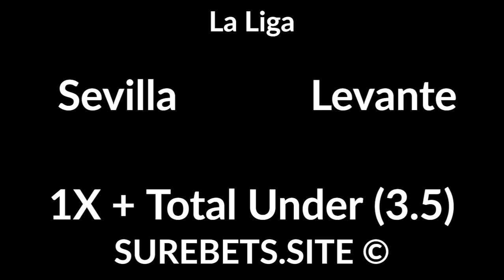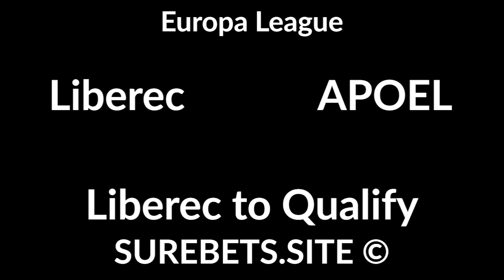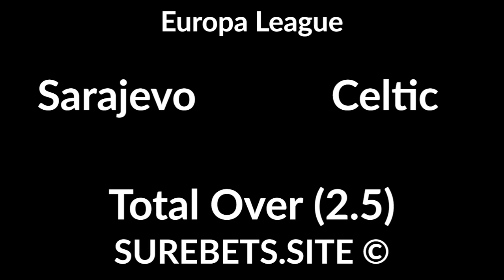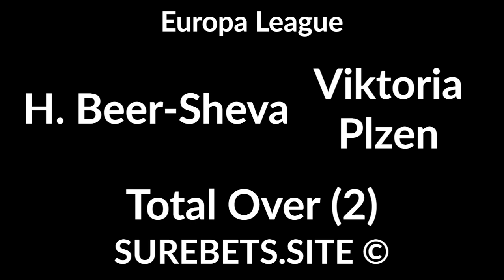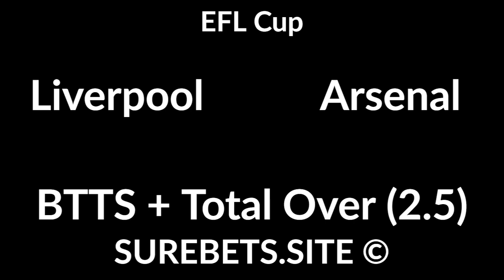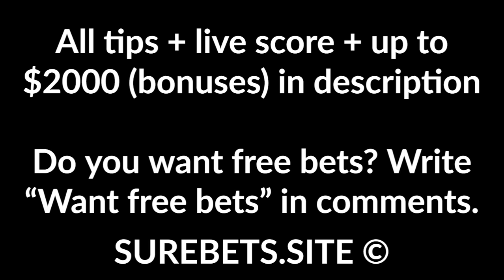Football Betting Tips Today - 01 October 2020 - La Liga, Europa League, EFL Cup Predictions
Sevilla vs Levante
1X + Total Under (3.5)

Celta Vigo vs Barcelona
2X + Total Over (2.5)

Liberec vs APOEL
Liberec to Qualify

Ararat-Armenia vs Crvena Zvezda
Crvena Zvezda to Win (-1)

CFR Cluj vs KuPS
KuPS to Win (+2)

H. Beer-Sheva vs Viktoria Plzen

Charleroi vs Lech Poznan
Charleroi to Qualify

Brentford vs Fulham
Brentford to Win